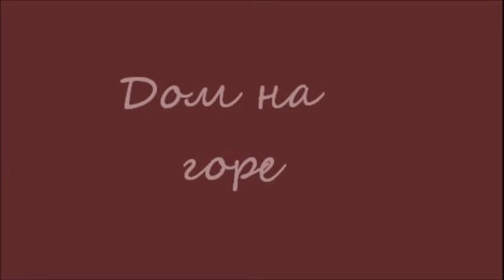Дом на горе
Хорошего настроения! Пора домой. Вот и песня про дом!!!